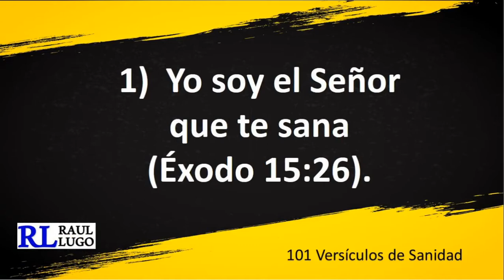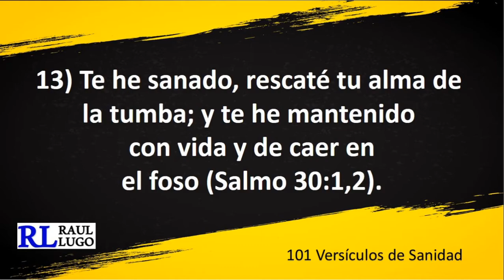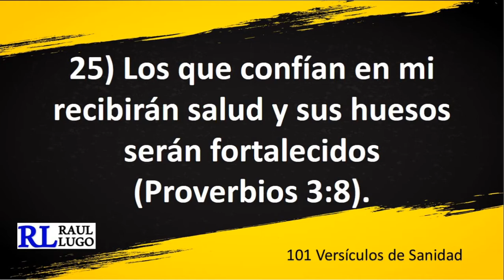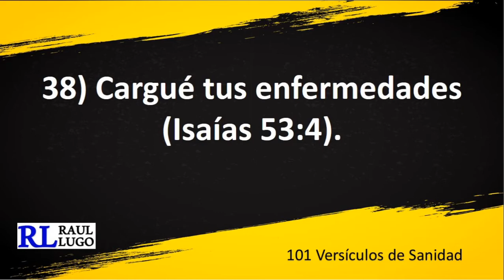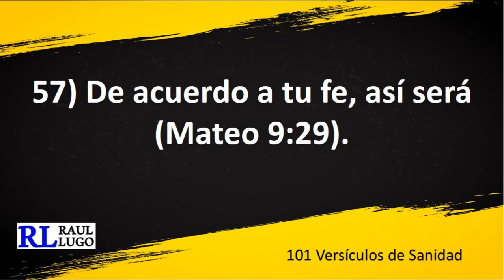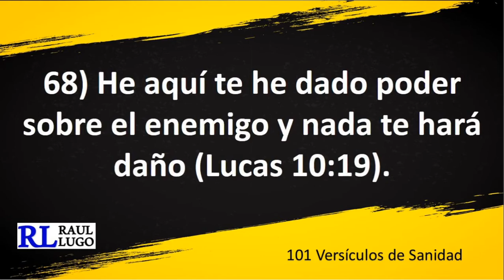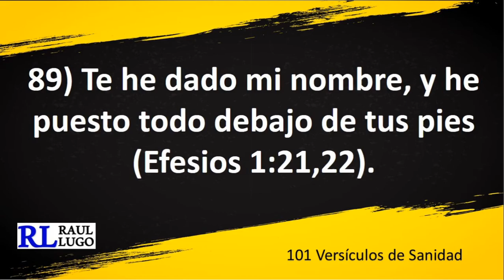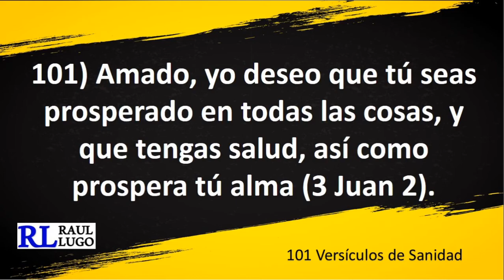Oracion por Sanidad y Salud | 101 Versiculos Biblicos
Si tienes problemas de salud o de alguna enfermedad hoy seras sano en el nombre de Jesus.  Escucha estos versiculos biblicos una y otra vez. Repitelos, declaralos, afirmalos con un Amen bien fuerte.

La Fe viene por el oir y el oir la palabra de Dios.  Este es tu dia. Creelo. No dudes.  Toma esta palabra.

Escribe tu testimonio abajo. Compartelo con alguien que conoces.  Vamos a traer la sanidad de Jesus a los quebrantados en esta hora.

Que Dios te bendiga y te sane en el nombre de Jesus, amen.  Isaias 53:5.